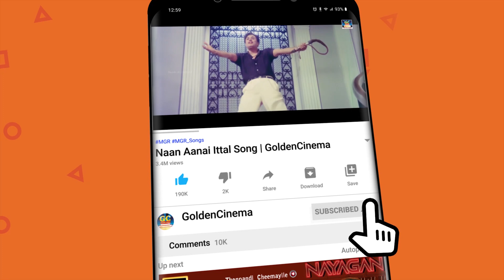சிவகுமார் AVMராஜன் நடிப்பில் நம்மை மீண்டும் மீண்டும் பார்க்க வைக்கும் தரமான காட்சிகள்..! | Scenes.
சிவகுமார் AVMராஜன் நடிப்பில் நம்மை மீண்டும் மீண்டும் பார்க்க வைக்கும் தரமான காட்சிகள்..சூப்பர்ஹிட் சீன்ஸ்..!

Movies
ShortFilms
Special Programs
Events
Movie News